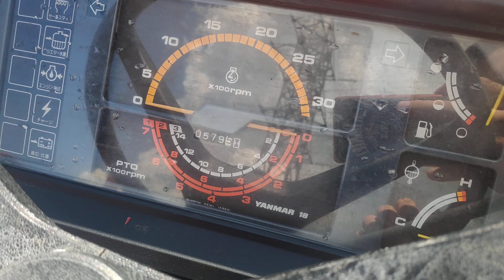Как работает трактор Yanmar F18D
Особенности и характеристики трактора Yanmar F18D в нашем видео